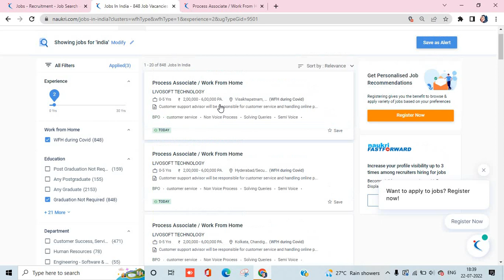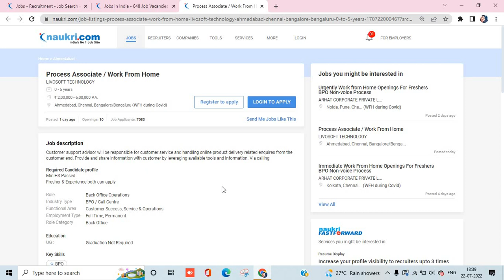😍Work From Home | Customer Support Associate | 32000/Month | Jobs for Students | Paytm hiring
🌟Hello Everyone 🌟

online earning
online jobs
earning apps
make money online
workfromhomejobs
excellent income
jio
fake or real
housewife
jobs

The information is not a original creation and is just statistical facts of vacancies provided by various secondary sources. There is no original creation of content and henceforth no copyright. Also, Copyright Disclaimer under section 107 of the Copyright Act of 1976, allowance is made for “fair use” for purposes such as criticism, comment, news reporting, teaching, scholarship, education and research.